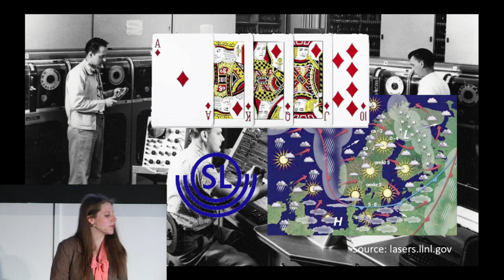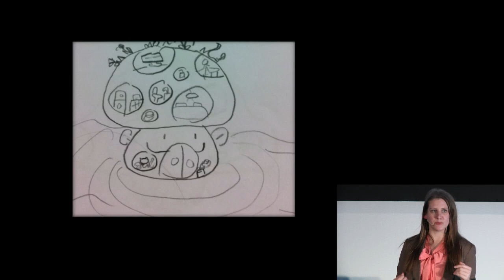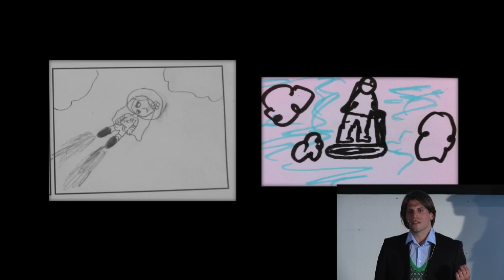Travellers of tomorrow: Anna Hellman & Björn Granstedt at TEDxKTH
A group of KTH students,Emilia Stjärnström Nilsson, Elin Ljungqvist, Björn Granstedt, Elin Olofsson & Anna Hellman, have interviewed school children aged 7-15 to find out how they want to travel in the future, and what that means for us that are laying the foundation for their future, today.

TEDxKTH - Transport - Beam me up Scotty!
Bromma Airport, Stockholm, Sweden
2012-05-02